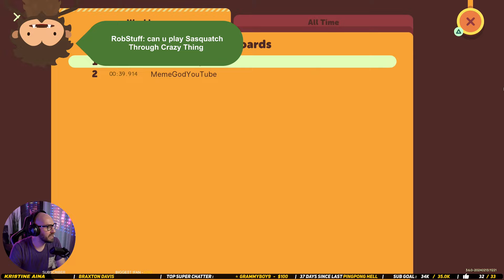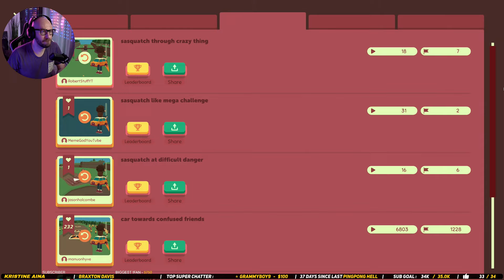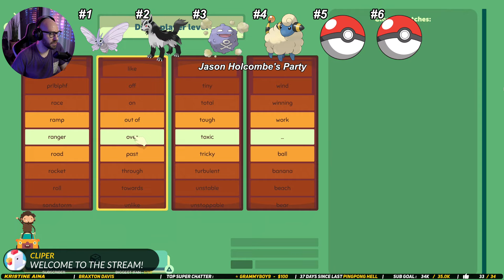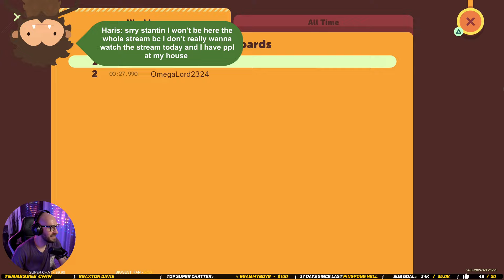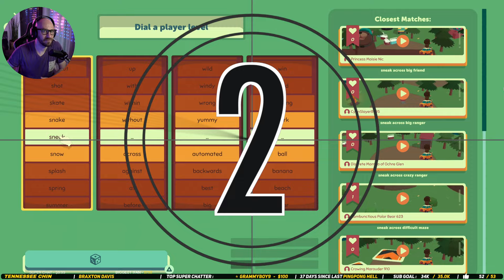🔴 Judging Your Sneaky Sas-Car LEVELS + Best Level Contest! ( What the Car? )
Please be respectful in chat. We try to keep it family-friendly/PG-rated.
🔥How To Earn Channel Points?
👀 Earn 3 Points Each Minute     - Everyone watching and chatting
👀 Earn 12 Points Each Minute   - Level 1 Members + 1000 Points Each Month
👀 Earn 18 Points Each Minute   - Level 2 Members + 1000 Points Each Month
👀 Earn 24 Points Each Minute   - Level 3 Members + 1000 Points Each Month
👀 Earn 42 Points Each Minute   - Legendary Members + 1000 Points Each Month

(Check Points by chatting !points, !gold and !rank for Leaderboard)
(Check how long you watched with !watchtime and !watchtimerank for Leaderboard)

🔴 1000 points - !attack - Attack Stantin with a PingPong Ball
$4.99 Super Chats to bypass the Cooldown
$99.99+ Unleash PingPong Hell

😍 0 points - !subs - Sub Count

🍪 1 point - !cookie - Add a Cookie
🍄 1 point - !coin - Add a Coin
🍌 5 points - !feed - Feed Sasquatch
😹 10 points - !laugh - Laugh
💗 10 points - !heartbeat - Heartbeat
❄ 10 points - !snowball - Throw a Snowball - ONLY DURING WINTER TIME!

🔴 50 points - !red - Change Light to Red
🔵 50 points - !blue - Change Light to Blue
🟣 50 points - !pink - Change Light to Pink
🟠 50 points - !orange - Change Light to Orange
🟢 50 points - !green - Change Light to Green
🔵 50 points - !aqua - Change Light to Aqua

📸 100 points - !cam1 - Switch to Camera 1
📸 100 points - !cam2 - Switch to Camera 2
📸 100 points - !cam3 - Switch to Camera 3
📸 100 points - !petcam - Switch to Pet Cam
📸 100 points - !baldcam - Switch to Bald Cam
📸 100 points - !mousecam - Switch to Mouse Cam
📸 100 points - !controllercam - Switch to Controller Cam
📸 100 points - !camcam - Switch to See The Viewers
📷 100 points - !camoff - Switch Camera Off
📸 100 points - !photo - Take a Photo
🚨 100 points - !police - Police Lights
🚨 100 points - !fbi - FBI Open Up
💡 100 Points - !lightsoff or !lightoff - Turn My Lights Off
📼 150 points - !tape1 to 45 - - ONLY DURING SNEAKY SASQUATCH STREAMS
😵‍💫 150 points - !barrelroll - Do A Barrel Roll
✚ 150 points - !zoom - Zoom In
🐱‍👤 150 points - !ninja - Ninja Slash

⏳ 200 points - !timeout "User Name" - Put someone in Timeout for 5m

💦 300 points - !ink - Ink Me Bro
💢 300 points - !hangry - I Am Hangry!
🤡 300 points - !punchtroll - Punch a Troll
📢 300 points - !chipmunk - Chipmunk Voice
📢 300 points - !clown - Crazy Clown Voice
📢 300 points - !helium - Helium Voice
📢 300 points - !teddy - Scary Teddy Voice

💧 500 points - !water - Make Me Drink Water
🐶 500 points - !doge - Dun Dun Duuuun!!!
😵‍💫 500 points - !dizzy - Touch Fuzzy Get Dizzy
🚨 500 points - !meltdown - Activate The Meltdown
💨 500 points - !disappear - Make Me Disappear
👊 550 points - !punch - Punch My Screen
🤣 550 points - !scatman - Do The Scatman

🤡 1.000 points - !wii - Wii Song
☀️ 1.000 points - !solarflare - Blind Me
👕 5.000 points - !change - Change My Clothes? - NOT WORKING ANYMORE!!!

🌟 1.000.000 points - !youstream "GAME NAME" - You get to choose what I Play Next Live Stream! Just use the command !youstream and type the name of the game after that

👑 36.000 minutes !watchtime - Earn a Unique Sound When Joining the Chat by watching my Streams and earning watchtime. Check your watchtime using the !watchtime command

⚔️ GAME - !fight - Fight to win the POT! 100 points to enter
🎲 GAME - !risk - Try to win Points with the risk command. !risk 100 - add amount you want to risk
🎟️ GAME - !ticket - Buy a FREE entry ticket using the command !raffle for a chance to WIN Points!
🙀 POKEMON GAME - !catch - !catchpokemon - !pokeparty - !pokedex1 or 2,3 - !slot1 142 - Example Pokemon Code

🎁 !giftpoints  - Gift others some of your points !giftpoints @name+1000

⭐️ Level 2 and 3 Members ⭐️

🎤 200 - !tts - Text To Speech is here! Simply type the command !tts "And Your Message"

⭐️ Legendary Members ⭐️

🎤 0 - !tts - Text To Speech is here! Simply type the command !tts "And Your Message"